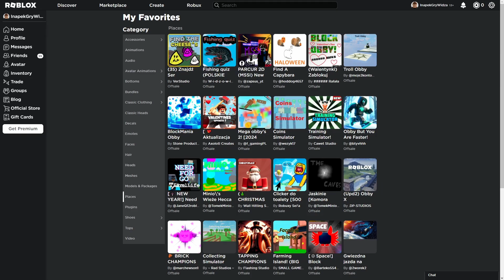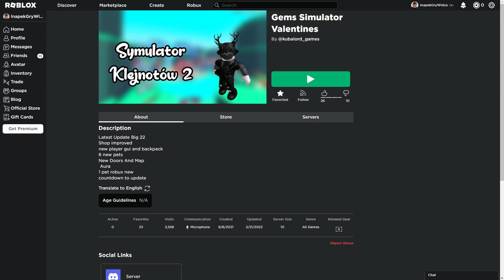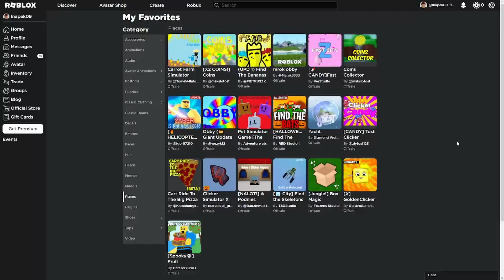GRAM w GRE WIDZA "GEMS SIMULATOR 2" | S3 | 17 | ROBLOX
🔥 Zagrałem w grę widza Find the cheese🔥